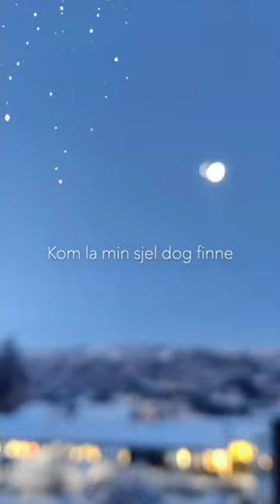SILKE - Mitt Hjerte Alltid Vanker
Silke's versjon av en en gammel norsk julesang

Fremført av: Silke
Produsert av: Silke, Maren Walde og Audun Agnar Guldbrandsen